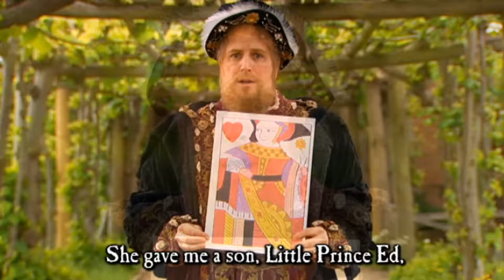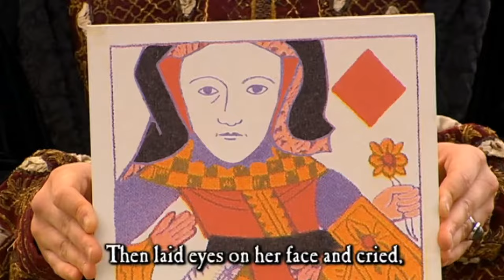Divorced, Beheaded & Died | Horrible Histories song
Horrible Histories Series 1 Episode 2 - Divorced, Beheaded & Died

Actors:
Ben Willbond as Henry XIII

We're History is a Horrible Historires song like Dick Turpin and the Monarchs song Horrible HIstories is a Hit CBBC TV show starring Mathew Baynton,  Jim Howick, Ben Willbond, Martha Howe-Douglas, Laurence Rickard and Simon Farnaby. The Horrible Histories cast also features in shows and a movie together like Yonderland, Ghosts and Bill.